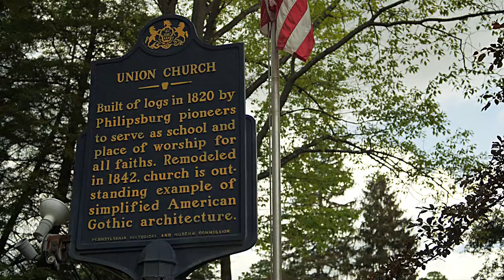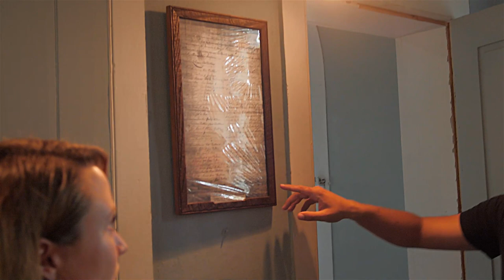Hidden Happy Valley Feat. Local Historia - Mud Church (S1E1)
We hope that you enjoy this episode featuring the Mud Church in Philipsburg, Pennsylvania.

“Hidden Happy Valley is all about highlighting some of the fascinating historical and cultural sites that we have right here in Centre County, and encouraging our neighbors as well as out-of-town visitors to connect with those places,” said Robbin Degeratu, administrative director at Centre County Library & Historical Museum. “We're excited to partner with other organizations that value learning, tourism, and connecting with history and culture.”

Local historians, Matt Maris and Dustin Elder, moderate each episode on location from special spots in Philipsburg, Milesburg, and Boalsburg. Each video offers a 10-minute guided tour showcasing places and spaces filled with history and spotlighting Centre County life in a unique way. The collaborating organizations have decided to keep specifics about each “community gem” featured in the series a surprise until the videos are released.

Schlow Centre Region Library and Centre County Library & Historical Museum have teamed up with the Happy Valley Adventure Bureau and Local Historia to offer the free series of short, virtual experiences that focus on the lesser known history behind favorite spots across the region. Part tour, part lecture, Hidden Happy Valley will be released on YouTube one episode per month in June, July, and August 2021.